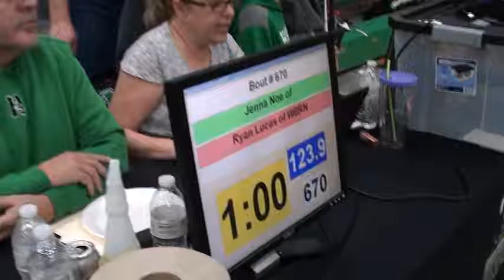123 lbs OAC JH Girls State Jenna Noe vs Ryan Lucas